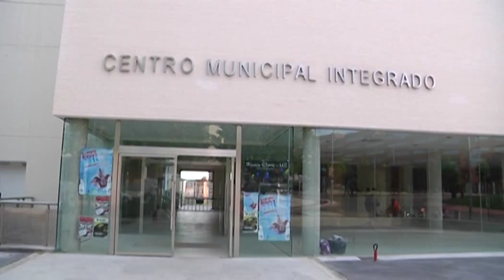20120430 VTR PARTICIPACION CIUDADANA 1